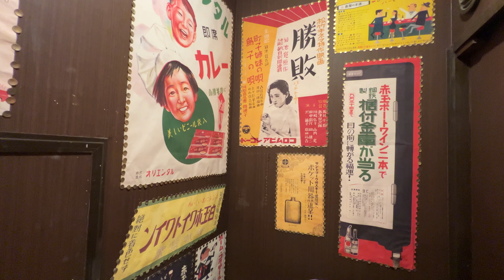Japan Trip: Prefecture Galor (Graduation Edition)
2 weeks trip, across ~8 prefectures in Japan and for the first time, travelling with a good friend of mine! Will I lose my mind trying to guide my friend through this trip, or will I lose my mind trying to converse in Japanese with the amount of people that straight up assume that I'm a local. Find out in this video! (maybe)

Music Used (Pixaybay)
Chillmore - Lofi Soothing
FASSounds - Lofi Chill